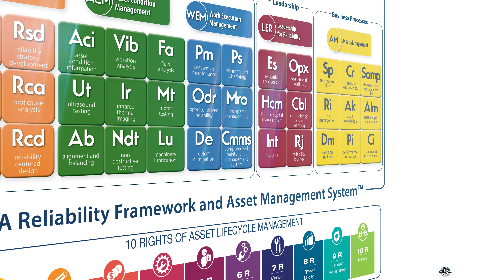Overcoming Complacency, Winning with Strategy, Training, and Innovative Tools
Best Asset Condition Management Arizona Public Services
Scott Alfred speaks about the remarkable advancements at Arizona Public Service (aps®).
Aps uses the Uptime® Elements framework and the Certified Reliability Leader (CRL) Workshop as part of their strategy. They are also members of RLI (Reliability Leadership Institute) because they know leadership create the culture and culture drives the performance.
As regular attendees of the International Maintenance Conference (IMC), they’ve experienced Boston Dynamics' autonomous robot SPOT and FLIR technology firsthand—participating in hands-on demonstrations at the EXPO and attending sessions focused on this cutting-edge technology.
Want to be a part of The International Maintenance Conference? Do you want to learn more about the Uptime® Elements and the Certified Reliability Leader (CRL) Workshop?